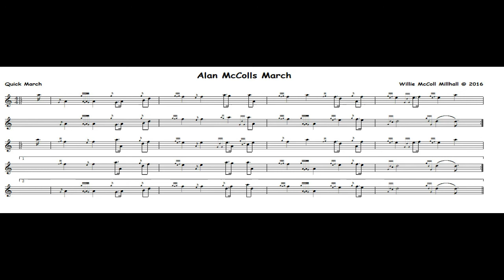Allan McColls March 4/4 Quick